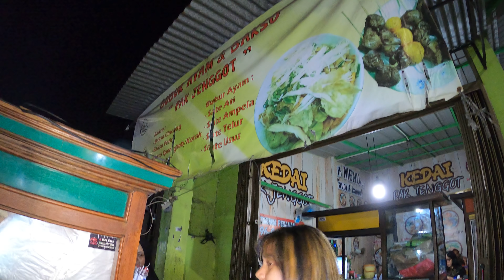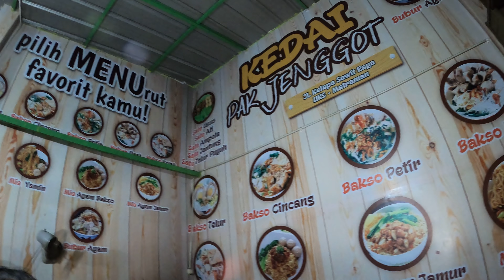JSF 6165 Bubur Ayam Kedai Jenggot Enak Murah Jalan Kelapa Sawit Pisangan Pasar Jangkrik GX010570